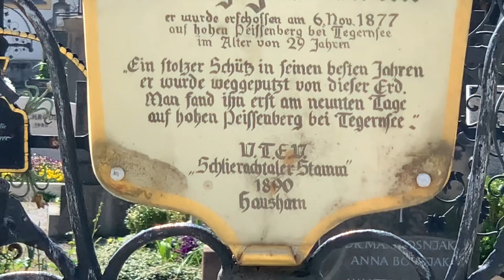Schliersee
Mai 2022